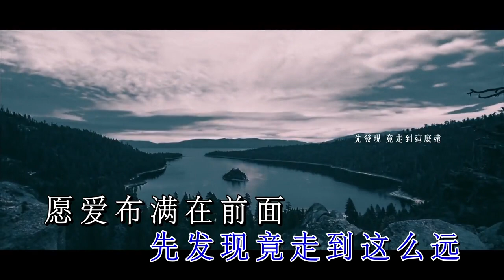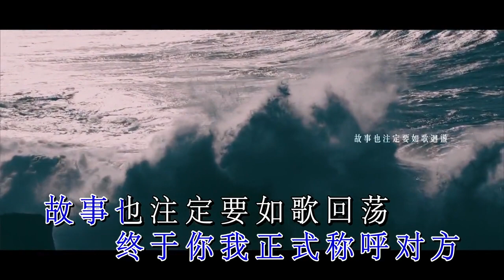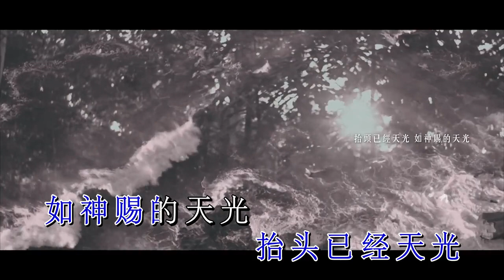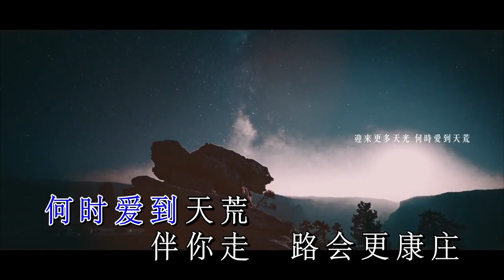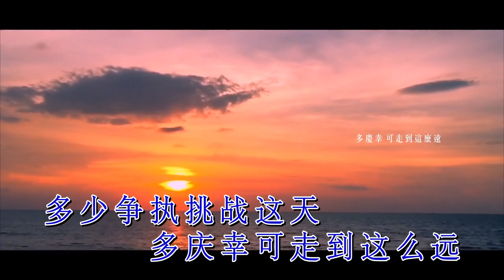周柏豪 ─ 《終於我們》Wild West KTV